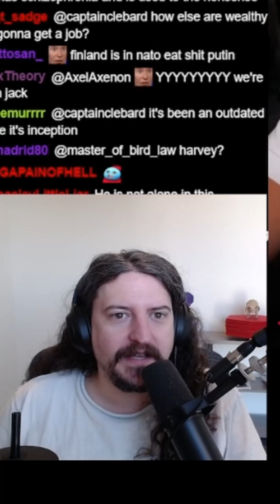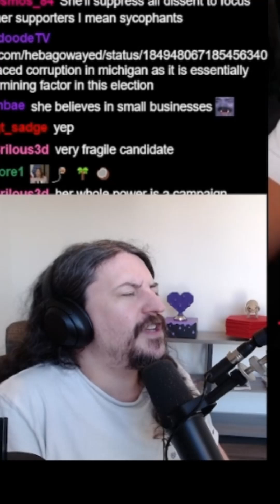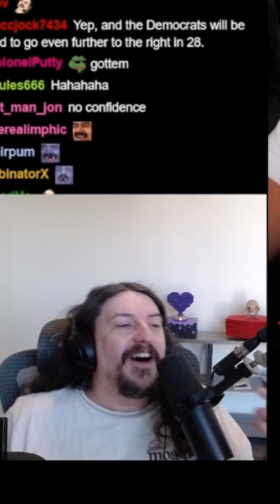Kamala Harris Strategy: White Knuckle The Election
Kamala would rather lose as a neo-liberal than win as a progressive. with MikeFromPA